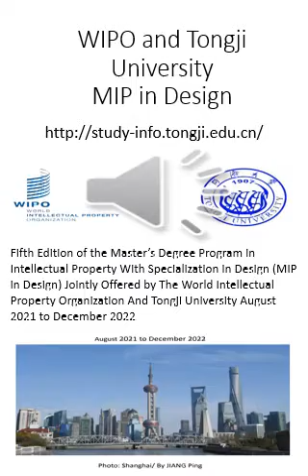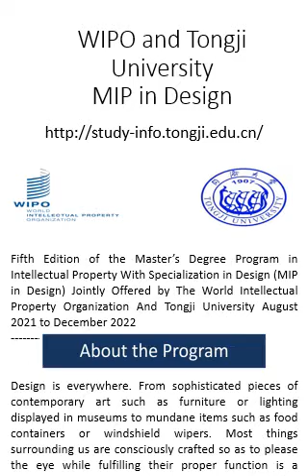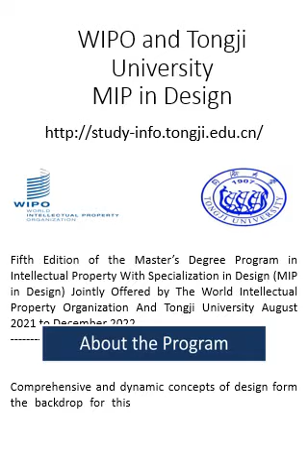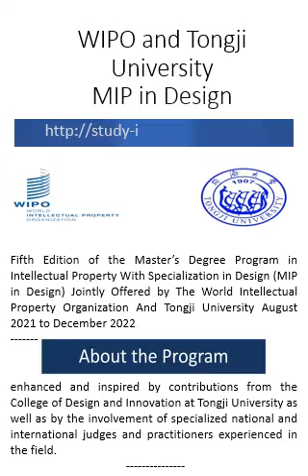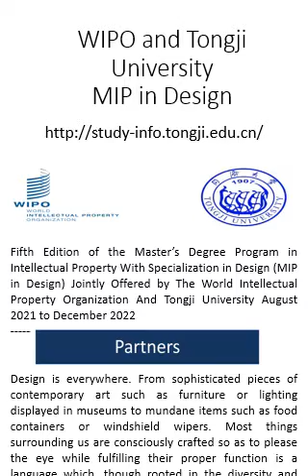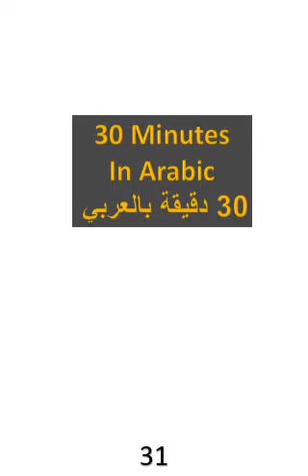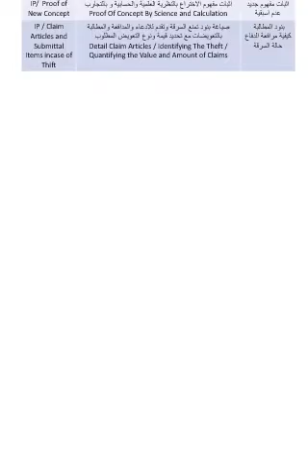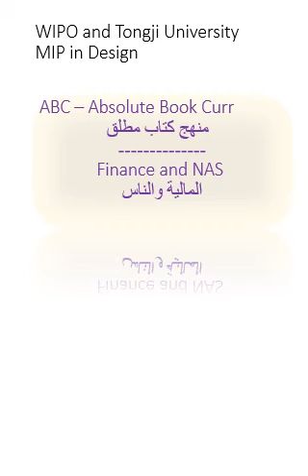يوم عرفة 2021 ميلادي - 1442 هجري وكل عام وانتم بخير